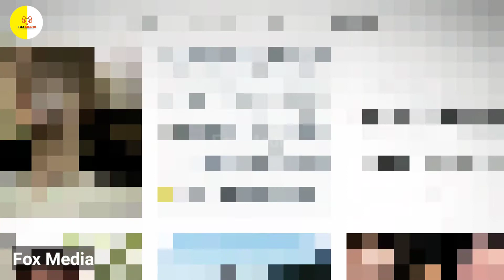Ukraine issues a "nuclear war" alert.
New worries are emerging after a Russian missile strike close to a nuclear power station. Meanwhile, there has been a setback in Russian efforts to recruit troops. News reports.